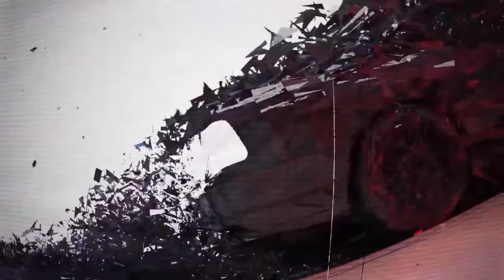Making a V8 SUV to Stop Smoking - BMW E70 X5 - Project X5: Part 2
In this episode, we set about resolving the oil burning and blue smoke issue that this 2009 BMW E70 X5 with N62 4.8L V8 engine has. The culprit - valve stem seals.

Valve stem seal tool kit